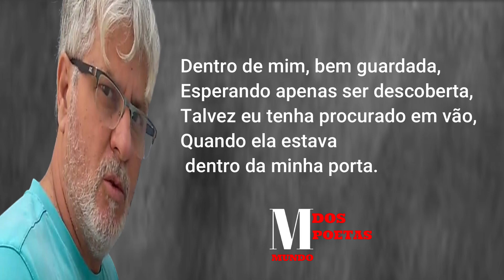Encontrando a Felicidade Dentro de Mim de Carlos Calvisio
Autor do Poema  Carlos Calvisio
Este poema retrata a busca da felicidade por alguém
que percorre as ruas e becos sem saída, acreditando
que ela está lá fora. Porém, durante a jornada,
percebe que a felicidade sempre esteve dentro de si,
aguardando apenas para ser descoberta.
O poema ressalta a importância de olharmos
para dentro de nós mesmos e encontrar a felicidade
que já está presente em nossas vidas.